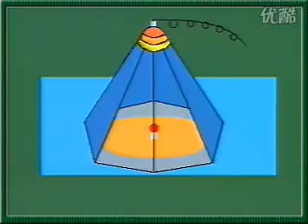鹌鹑养殖教程11 标清